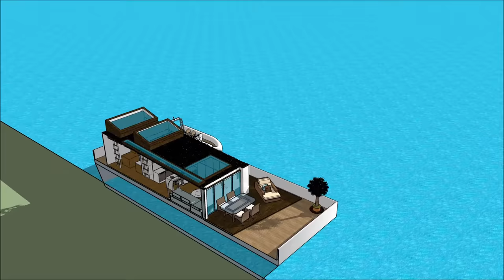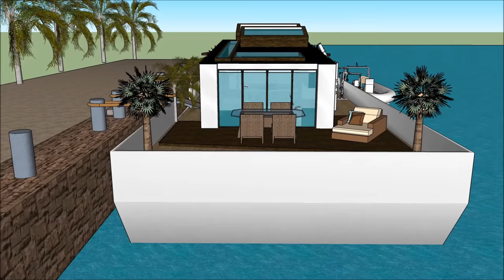オランダの豪華な現代的なハウスボートNLアムステルダムは海上の水上バージに海外に住んでいます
オランダの豪華な現代的なハウスボートNLアムステルダムは海上の水上バージに海外に住んでいます は、生活の質を維持するために構成されています。Houseboat

オランダの豪華な現代的なハウスボートNLアムステルダムは海上の水上バージに海外に住んでいます は、はしけの屋形船を借りる贅沢なユーザーのための贅沢なはしけデザインの準備ができ含み

オランダの豪華な現代的なハウスボートNLアムステルダムは海上の水上バージに海外に住んでいます には3階建てのプランがあり、その下には賃貸人に必要なすべての設備があります。ハウスボートバージは独特のモダンで現代的なデザインでユニークな建築様式を取り入れており、ラウンジエリアには湾の豪華な眺めがあります。